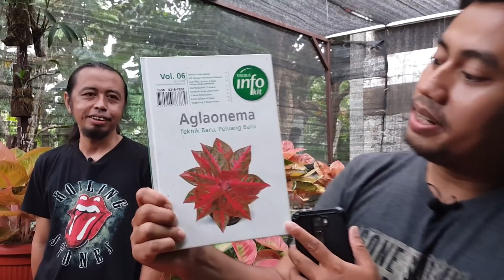Tips perawatan aglonema bersama juri kontes nasional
Kandang Rolling Stones

Tips perawatan aglonema agar sehat dan cantik, langsung dengan juri kontes nasional.
Untuk menonton video dengan kualitas gambar yang jernih, kamu bisa merubah setingan pada youtube kamu dengan kualitas gambar 1080p.
Bagi teman-teman yang mau diliput atau di promosikan usahanya seperti ;
- Petani / pedagang tanaman hias.
- Petani / pedagang tanaman sayur dan buah.
- Peternak / pedagang hewan.
Bisa menghubungi saya melalui WA di nomor 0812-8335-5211.